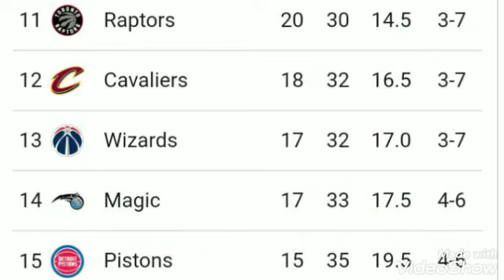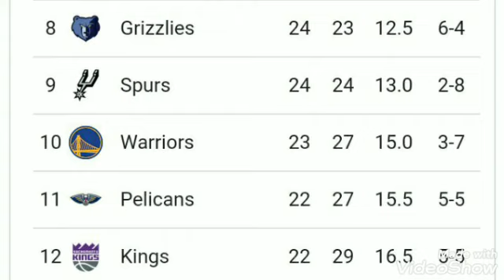NBA standings today ; NBA games today 6th April ; NBA standing 2020-21 ; Lakers vs Raptors today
NBA standings today ; NBA games today ; NBA standing 2020-21 ; NBA playoffs ; Lakers vs Raptors match

The Lakers lost their primary ball-handler for several weeks when LeBron James went down with an ankle sprain. The assumption at that point was that while the Lakers would seek out upgrades where possible, in all likelihood, the roster's core would remain intact upon his return. Well, with the trade deadline less than a day away, it appears as if the Lakers are sniffing around a blockbuster after all. Lakers shouldn't be ruled out as a possible destination for Lowry.

"The Raptors, Masai Ujiri, Bobby Webster, their front office, they're going to work with Kyle Lowry and his agent Mark Bartelstein on where he might like to play if they're going to do a deal," Wojnarowski stated. "But here's one team too, Zach, that don't rule out of this one between now and Thursday's trade deadline: The Lakers."

Adding fuel to the fire, Bleacher Report's Jake Fischer added Wednesday that the Lakers are open to dealing veterans Dennis Schroder, Kentavious Caldwell-Pope and Montrezl Harrell. If the Raptors are headed towards a retooling period, they'd likely want either top Lakers youngster Talen Horton-Tucker or their lone tradable first-round pick (in 2027) in the deal. ESPN's Brian Windhorst reported Tuesday that, at present, the Lakers are unwilling to include either in trade talks.

There might not be a better-fitting third banana for a team featuring James and Anthony Davis than Kyle Lowry. He is an elite defender and shooter that has played alongside star wings in the past and can function comfortably as a secondary ball-handler. The Lakers have always struggled when LeBron goes to the bench, but Lowry-led bench units have thrived in Toronto for practically his entire Raptors career. He has championship experience, and the added value of acquiring him is that it would prevent other interested parties, like the Clippers, 76ers and Heat, from doing so themselves.

thanks